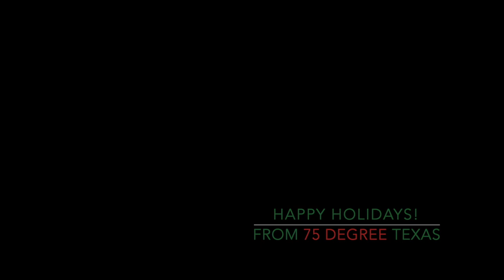Virtual Holiday Concert 2020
Friends coming together from around the country to share their musical talents in celebration of Christmas this year.